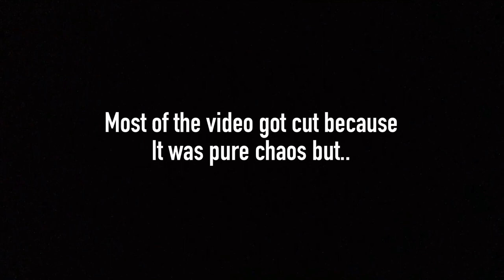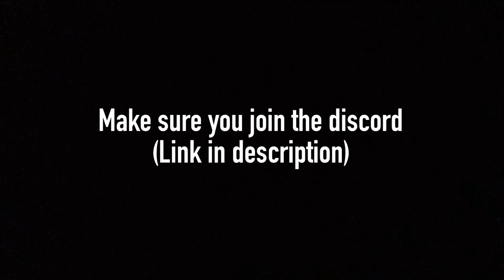I created a BRAND NEW MINIGAME and it’s HILARIOUS! (Gorilla Tag VR)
A childhood game brought into gorilla tag, what could go wrong? Well if you have a lobby like this, lots of stuff… Anyways hope you enjoyed the video, and thank you for all the support!